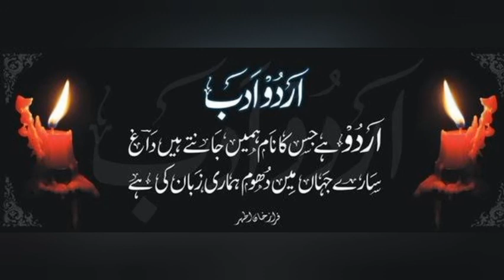Urdu Nasri Adb Ki Mukhtasar Tareekh P-1